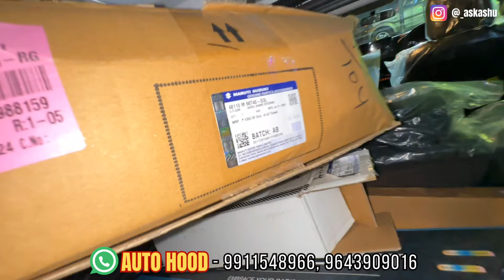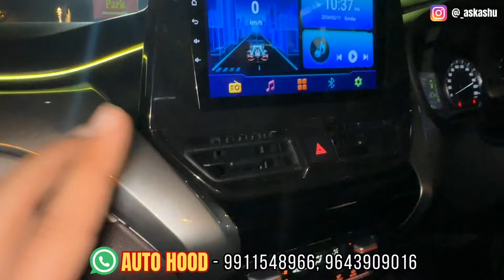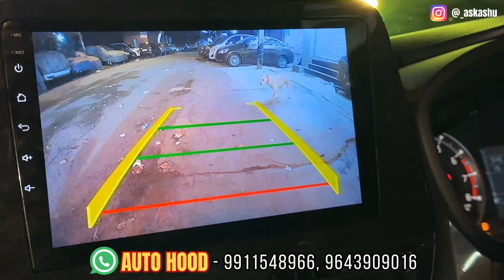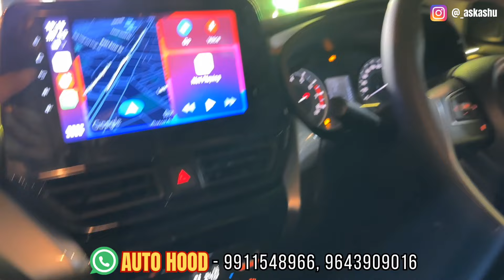FRONX Modification पर देखलो Karol Bagh market का सच🤬Maruti suzuki Fronx 2024✅Fronx accessories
MARUTI FRONX 2024 | FRONX MODIFIED | Fronx Sigma| Fronx alloy wheels ✅Fronx base to top modification|| Fronx Modified Karol Bagh🔥Fronx sigma modified|| fronxbasetotop Fronx CNG Modified | Fronx modification with price➡️
😎Shop name - AUTO HOOD
• Address : W.E.A 8c/6 shop no 1 Abdul aziz road Karol bagh New Delhi 110005

To know More About this car ,

Maruti suzuki Fronx cng 2024 fronx cng modified Fronx modification fronx modified auto hood, arun panwar, maruti fronx base model, maruti fronx base to top modified, fronx cng review
Maruti Suzuki Fronx Base Model Converted To Top Model
Fronx best modification Karol Bagh
Fronx best hatchback
Fronx lover
Fronx base to top modification fronx sigma android touchscreen fronx sigma modified
seat cover for car
Car modification
Car Seat Cover Market
Cheapest Car Seat Cover Manufacturers Karol Bagh kaahmiri gate wholesale market karol bagh car market
Fronx seat covers
Fronx connected tail light
Fronx seat covers
Fronx modified 2024
Fronx delta 2024 modified Fronx back light
Fronx sigma 2024
Fronx 2023
fronx delta
Fronx base model converted into top model 2024 upgraded music system suzuki fronx 2024 fronx 2023 launch date venom karol bagh fronx 2022 chrome accessories
Nexa genuine accessories for fronx sigma 2024
Fronxinterior kit 2024
Fronx best quality seat covers
Fronx ambient light maruti nexaFronx
2024 Fronx modified
Fronx2023 360
Baleno 2024 Nexa accessories
Fronx 2023 accessories
Fronx base to top modified , fronx modified , fronx sigma, fronx delta plus modification, ask ashu fronx
Fronx 2023 diggy chrome
Fronx base model 2023 modification
Fronx modification
Fronx modified 2024
Fronx projectors
Fronx sigma 2024 Modification
Fronx connected taillamp
Fronx tail light
FRONX sigma accessories
FRONX 2024 modified
New Fronx modified
Fronx 2024 modified
Fronx sigma modified
Fronx cng 2024
Fronx cng review
Fronx cng company fitted- Watch This Video To Know...

ASK ASHU

COPYRIGHT OF THIS VIDEO BELONGS TO ME AND NO ONE CAN COPY THIS WITHOUT MY PERMISSION.